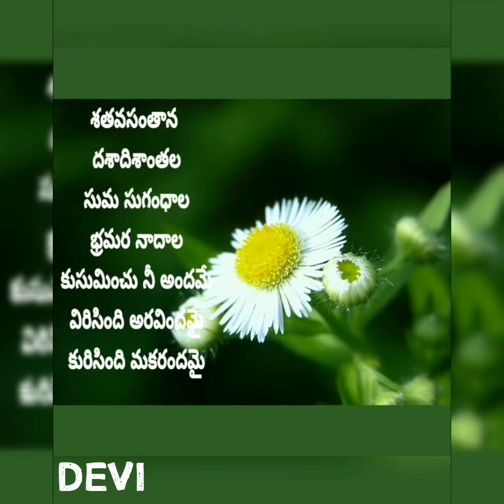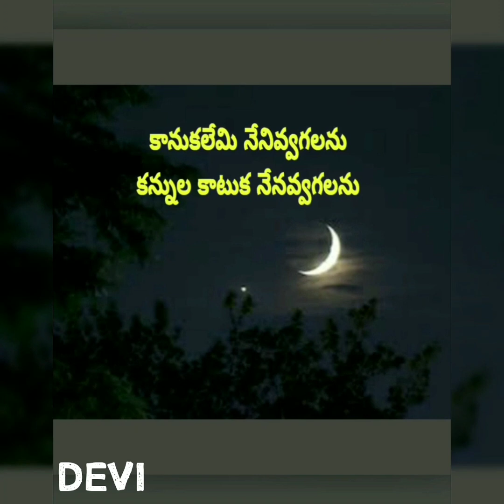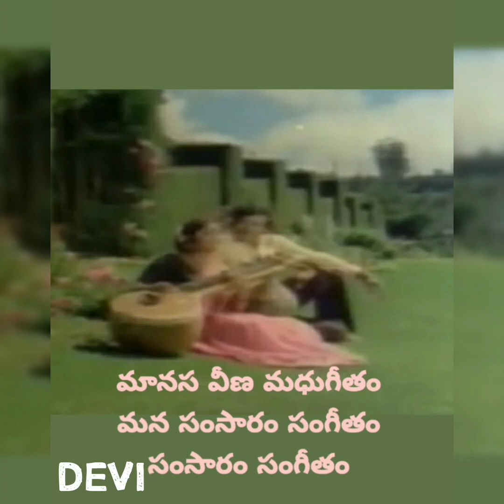MANASAVEENA MADHUGEETHAM LYRICS | మానసవీణ మధుగీతం - మన సంసారం సంగీతం - పంతులమ్మ మూవీ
మిత్రులందరికీ శుభరాత్రి 🌷